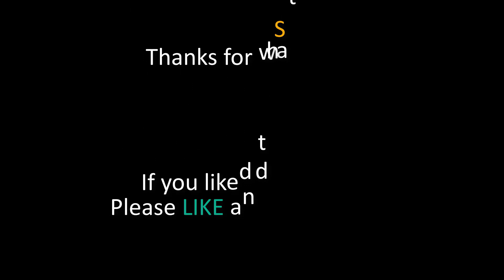Valley infested with ZOMBIES! Vol.2 // Hellsplit: Arena new mod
AND THEY HAVE GUNS! I am not good agaist zombies with guns as it seems :D this is really difficult...maybe open area map like this was a mistake :D